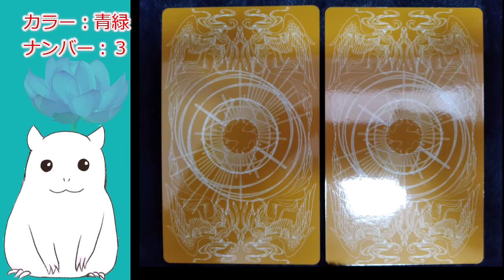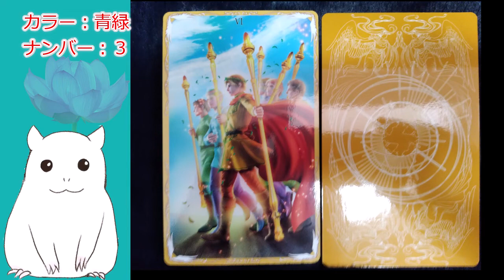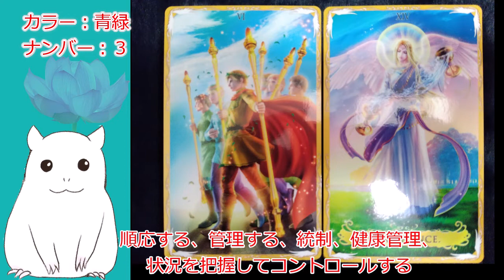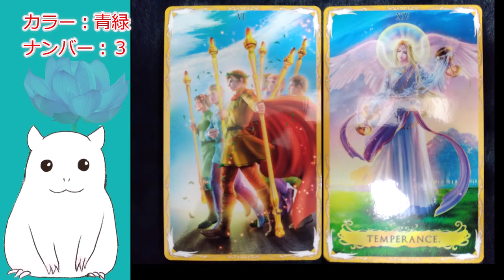【ゆっくり】本日の占い・今日のアドバイス【見た時がタイミング】